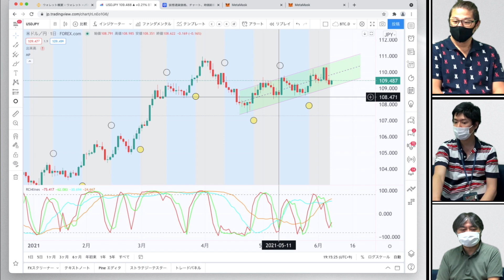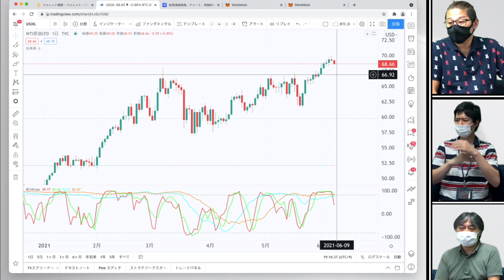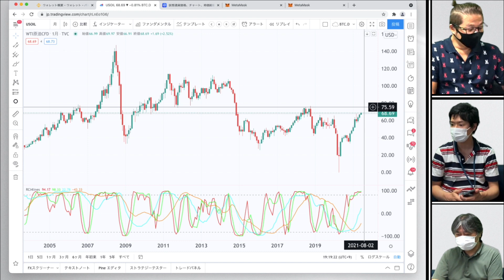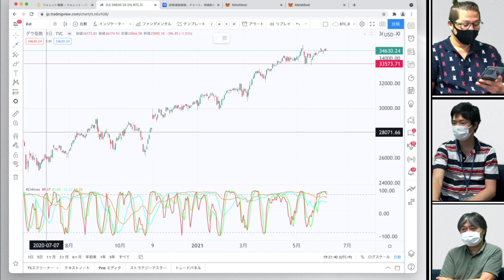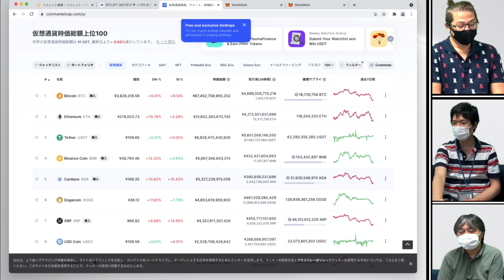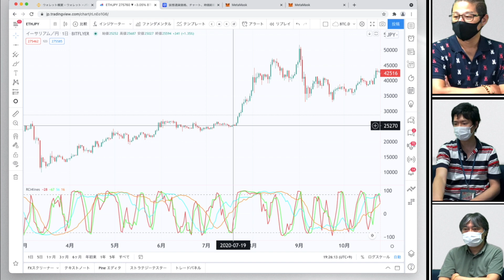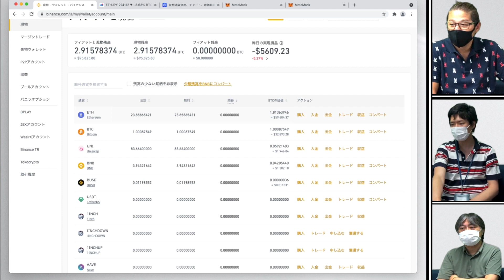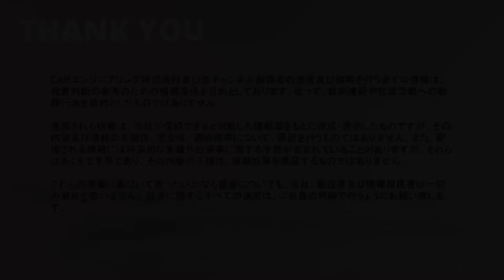テーパリングショック！？今後の為替・株価を占う｜インフレ指標に大注目！ひろぴーの運用報告も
6/10（木）は20時45分にECB理事会、21：30分には米消費者物価指数が発表されます。
FRBがテーパリングを行う時期を占う非常に重要な指標のため、世界中の投資家が注目しています。
またアストロカレンダーでも新月となっており、大きな相場変動が起きる可能性が高い条件が多数重なっています。
ひろぴーと山中康司、そしてゲストにFXで馬氏を迎え、ドル円相場を中心に、株式、仮想通貨、商品市場の相場展望を語ります。

そして、ひろぴーの自腹運用企画もアップデート！
ポートフォリオを入れ替えます。

【目次】
00:00 はじめに
00:35 ドル円とムーンフェーズ・変化日分析
03:15 原油(USOIL)チャート分析
05:00 CPI(消費者物価指数)でインフレなるか？
06:30 NYダウ、チャート分析
09:00 ビットコイン(BTC/JPY)のチャート分析
11:30 イーサリアム(ETH/JPY)が強い理由は？
14:00 イーサリアムを購入へ

【TradingView(トレーディングビュー)の使い方解説記事】
【ひろぴー監修：修国内仮想通貨レバレッジ取引所10社を比較&ランキング】

・FXで馬
・ビットコインFX@トレーダーひろぴーの仮想通貨メディア

# FX　# ビットコイン​　# BTC　仮想通貨 FXノウハウ 使用チャート分析ツール：